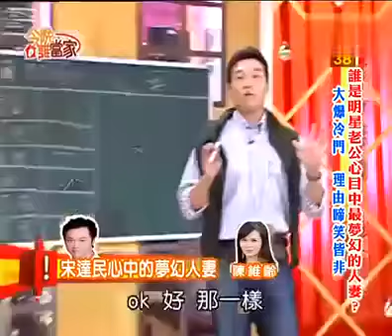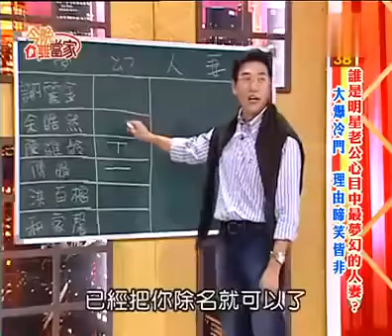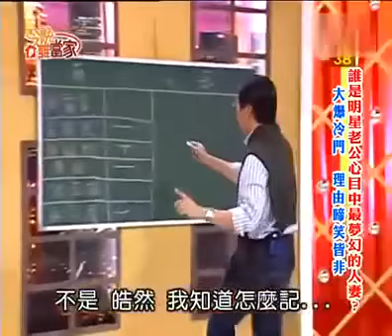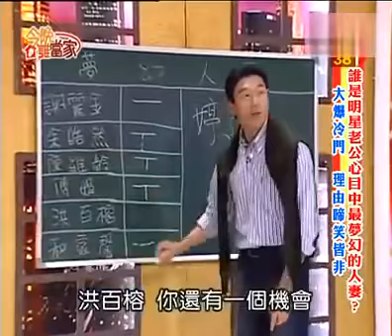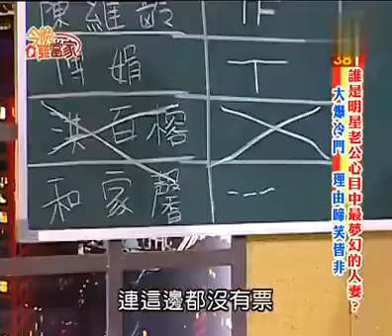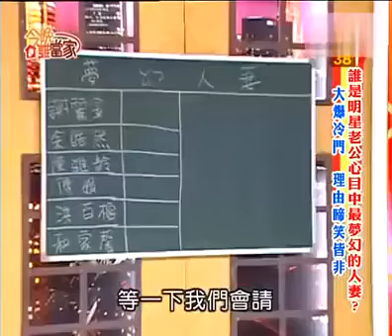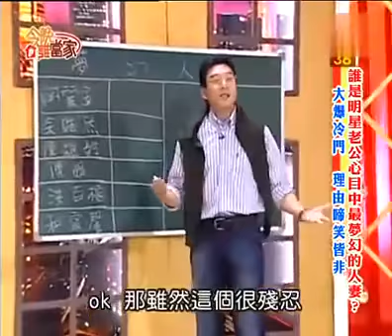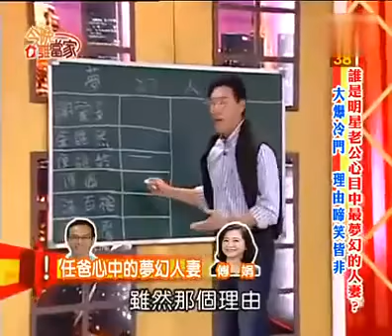今晚誰當家 正妹夫妻開心出國玩 回家翻臉鬧別扭 我發誓！明年再也不跟你出國？ 屈中恒,Sam,Vicky,崔佩儀,陳維齡,洪百榕,余皓然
今晚誰當家誰最夢幻的性感人妻？大爆冷門理由啼笑皆非謝麗金,洪百榕,傅娟,余皓然,和家馨,陳維齡.

今晚誰當家正妹夫妻開心出國玩回家翻臉鬧別扭我發誓！明年再也不跟你出國？ 屈中恒,Sam,Vicky,崔佩儀,陳維齡,洪百榕,余皓然.

今晚誰當家人妻今晚來投票嘍！嫁給哪個老公生活最無趣？ 余皓然,李詠嫻,崔佩儀,謝麗金,婷婷,Vicky,陳維齡.

今晚誰當家正妹私房錢大搜查性感人妻收入大公開通告賺翻天回家還A老公錢熊家婕,Vicky,陳維齡,洪百榕,宋逸民,李羅.